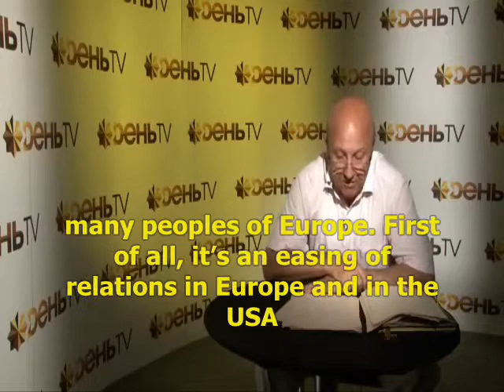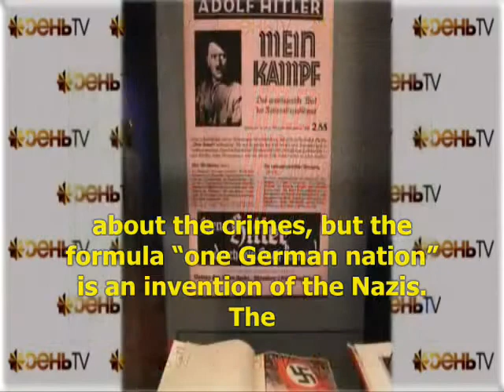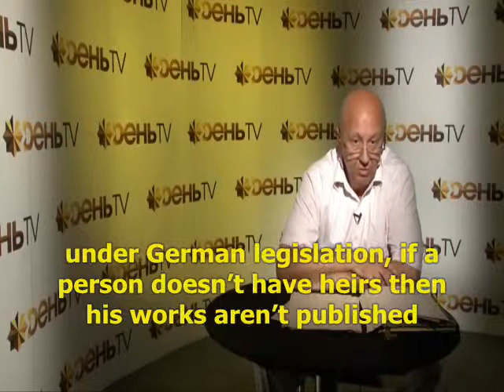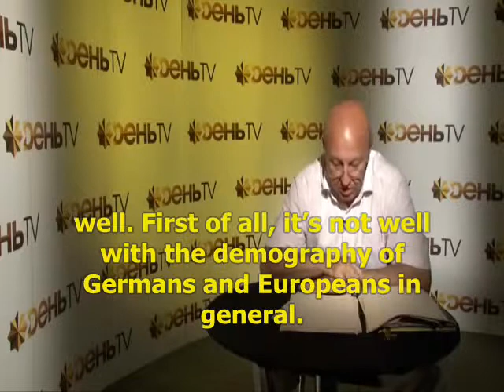Timothy D. Snyder's lies